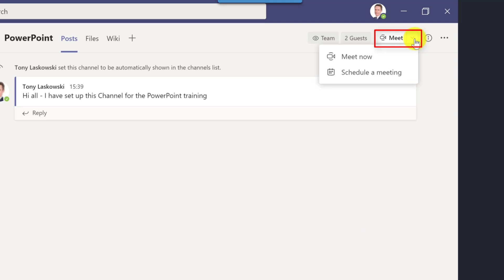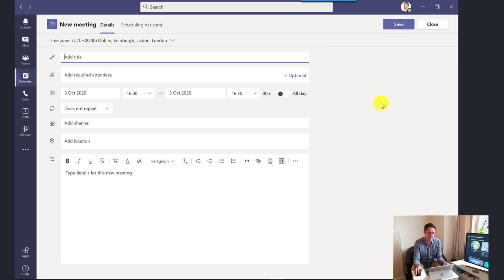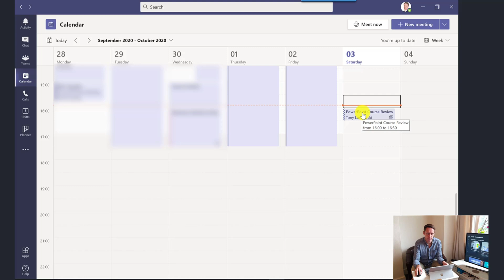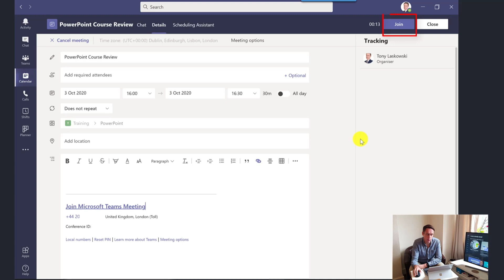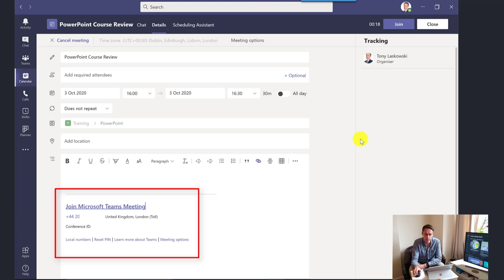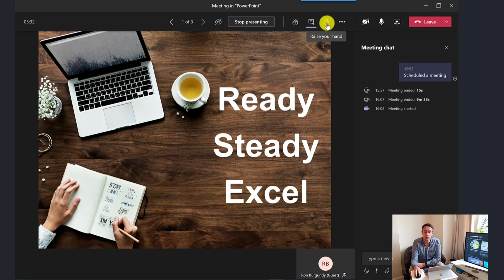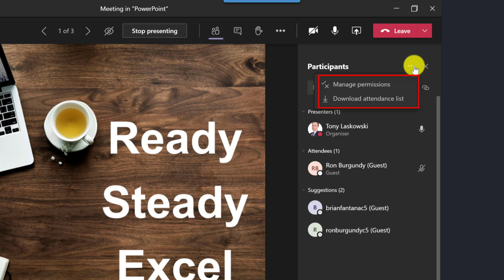How to schedule a meeting in Microsoft Teams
Learn how to schedule a meeting in Microsoft Teams. In this video, we will set up an online meeting in Teams, look at the meeting option and cover what options you have available during a meeting.

0:00 Start
0:24 Setting up a Meeting
0:57 Adding a meeting to a Channel
2:04 Meeting options
3:51 Joining a meeting
4:35 Sharing a PowerPoint Presentation
5:19 Options during a meeting